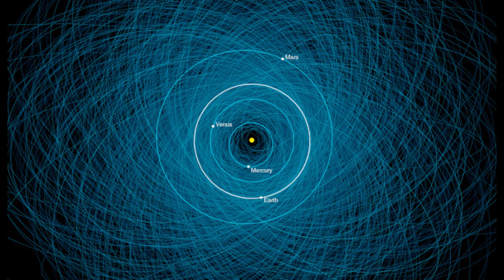Episode #014: Elastic Universe Hypothesis and the Black Knight Satellite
We start this episode off with a few interesting news items that lead to another short discussion about the Elastic Universe Hypothesis and how it might be tested via an interesting anomaly that happens only beneath a full solar eclipse. And also how archaeologists are dumb because for like a hundred years they've been trying to study ancient astronomical observatories during the daytime.

 We then move on to the subject of the Black Knight Satellite at the request of a listener(thanks J), which means we get into Long Delay Echoes, ancient space probes, Phillip K. Dick and V.A.L.I.S.

 After that, we talk about a strange correlation between gigantic pyramids in Mexico, China, and Indonesia, then finish up with a brief discussion of a very mysterious place in China known as the Longyou Grottoes.